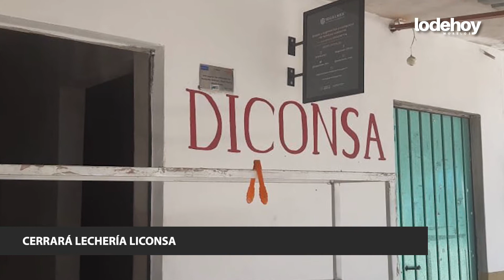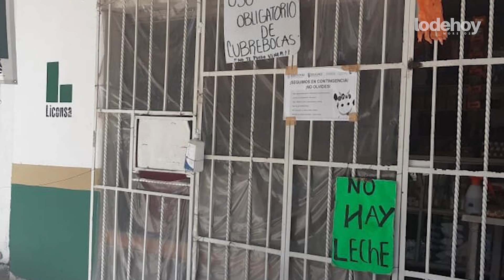Cerrará lechería Liconsa | Lo de Hoy Morelos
Por el aumento de contagios de covid La lechería Liconsa cerrará durante 15 días, pese a que se afectarán al menos 200 familias, así lo expresó el representante de esta Tienda Ildefonso Ocampo.